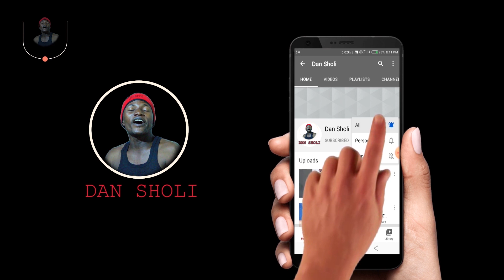Dan Sholi Yaji Wuyan Azumi wai A debo Mashi iska mai sanyi. Dan Sholi Episode 113